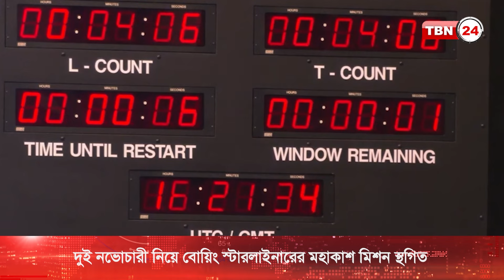শেষ মুহূর্তে স্থগিত হলো বোয়িং স্টারলাইনারের মহাকাশ মিশন | TBN24 NEWS | Boeing Starliner | NASA News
ফ্লোরিডার ‘ক্যানাভেরাল স্পেইস ফোর্স স্টেশান’ থেকে উৎক্ষেপণের তিন মিনিট ৫০ সেকেন্ড আগে বোয়িং স্টারলাইনারের পরীক্ষামূলক অভিযান স্থগিত করেছে নাসা।  শনিবার নাসার ব্রডকাস্ট ইউনিট এই তথ্য জানিয়েছে।